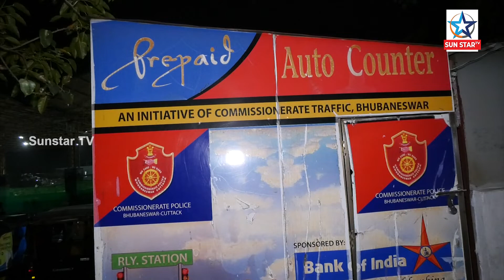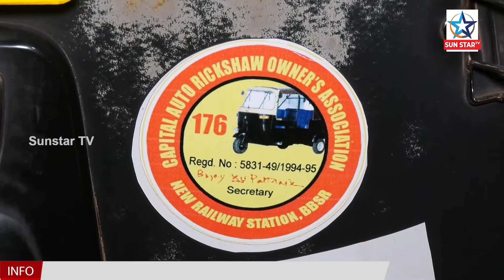Prepaid Auto Service In BBSR Going To Start Once Again,Green Signal From Commissionerate Police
ରାଜଧାନୀକୁ ବିଭିନ୍ନ ସ୍ଥାନରୁ ଆସୁଥିବା ଯାତ୍ରୀ ମାନଙ୍କୁ ଗନ୍ତବ୍ୟସ୍ଥଳରେ ପହଞ୍ଚାଇବାକୁ କମିସନରେଟ ପୋଲିସ ପକ୍ଷରୁ ଆରମ୍ଭ ହୋଇଥିବା ପ୍ରିପେଡ଼ ଅଟୋ ସେବା ପୁଣି ଆରମ୍ଭ ହେବ